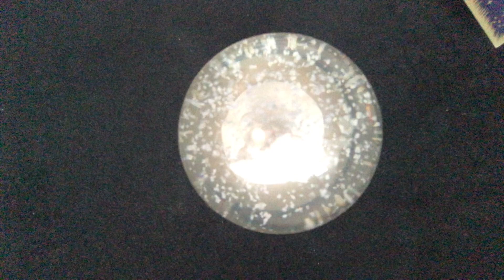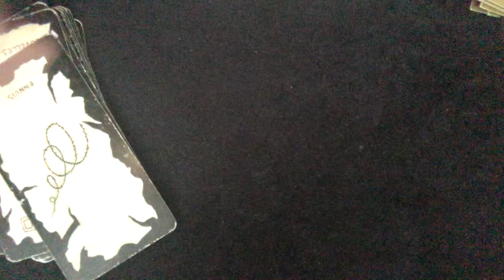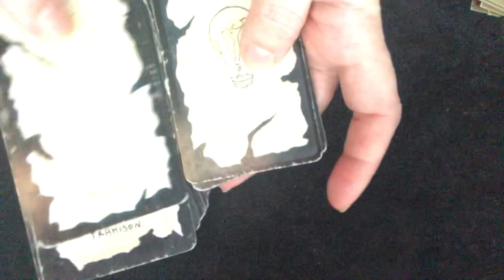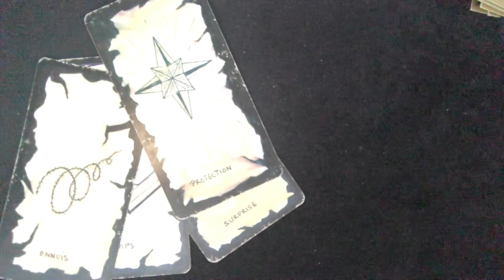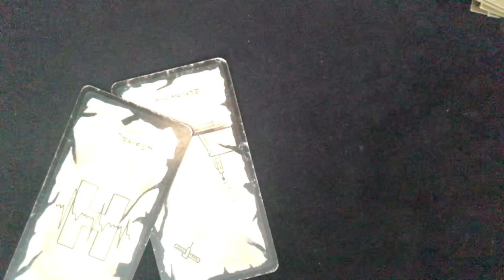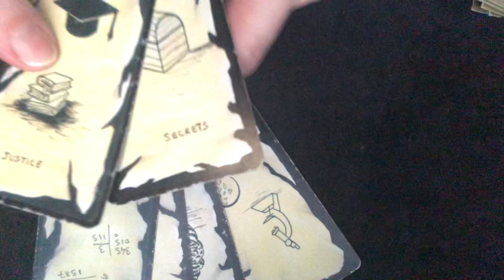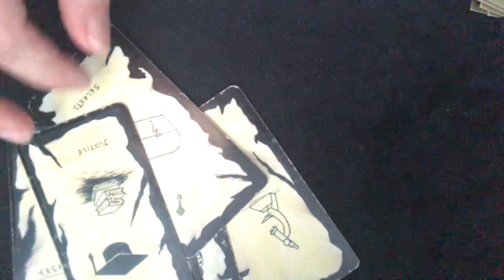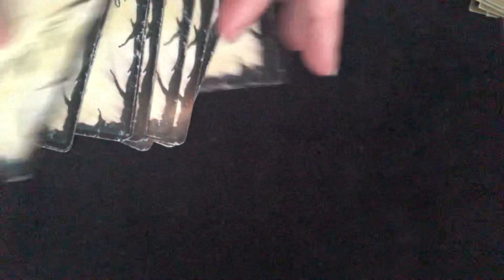Tirages - quel parti gagnera aux élections présidentielles puis aux législatives 2022 ?